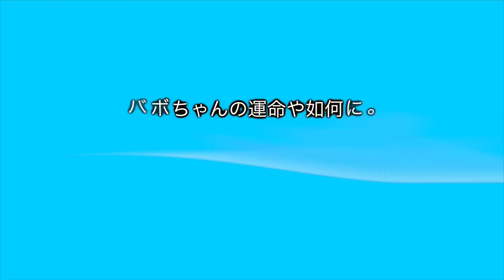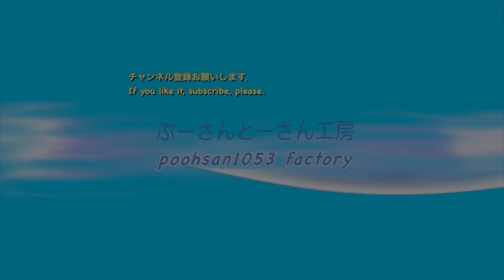140823江畑新鍋セクハラ笑 volleyball Japan วอลเลย์บอล 배구